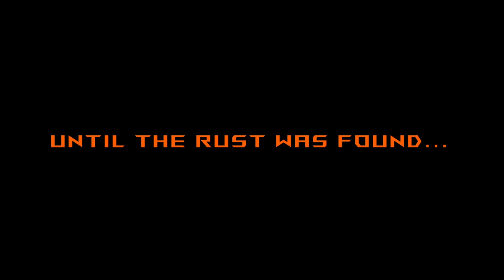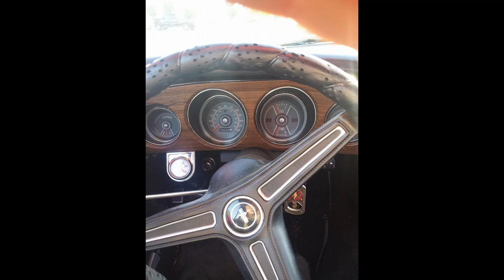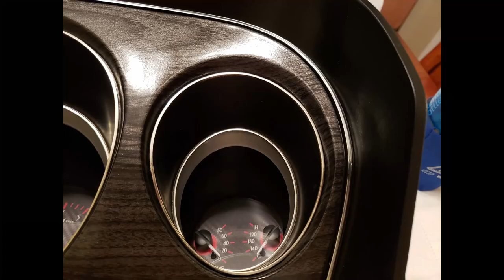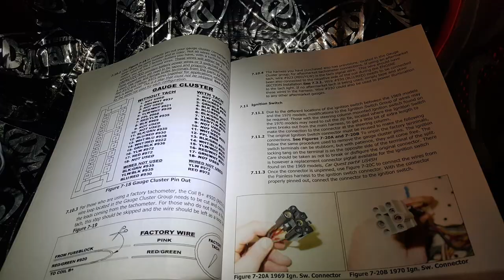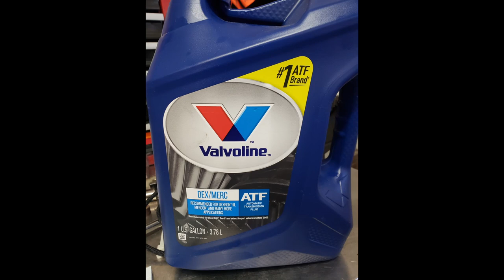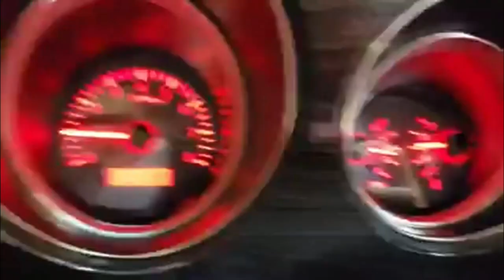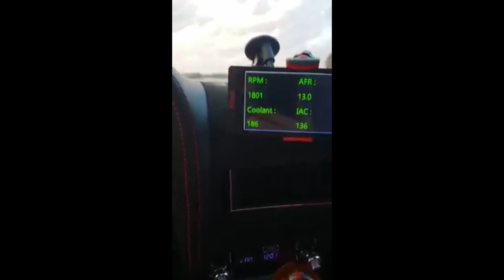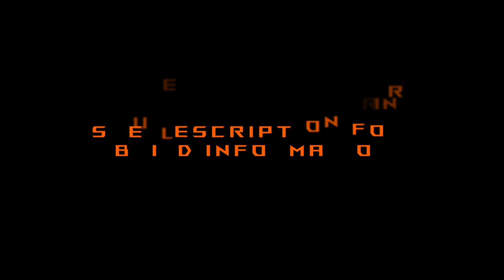1970 Ford Mustang Grande Build Video.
A story in photos, this video takes you through my 10-year journey of restoring this 1970 Mustang Grande, while adding a ton of modern touches.  See below for build specs.

I would like to thank all of my friends and family who helped and/or supported this build. It would not be possible without each and every one of you.

Start: 1970 Mustang Grande Coupe
Calypso Coral Orange, 302, C4 Auto, Power Disc Brakes, Power Steering.

Build:
Engine bottom end: 1973 marine 302 (yes, from a boat). Bored .060 over, Scat 347 stroker kit, Eagle rods, sealed power hypoeutectic pistons. Totals 352 cubic inches.

Top: Edelbrock performer aluminum heads, comp cam, lifters and timing setup. Edelbrock Torker II intake. FiTech fuel injection.

Accessories: Classic Auto Air AC, single wire alternator, foxbody serpentine setup, Champion 4 row radiator with dual electric fans.

Trans: Tremec T-56 6 speed (aftermarket). Viper-spec input shaft, upgraded keys, McCleod twin-disc RST clutch.

Rear: 1971 Mustang housing, Quick Performance 9" unit, 4.11 gears, clutch style posi, 31 spline Moser axles.

Front suspension: AJE tubular crossmember, 03 Cobra steering rack, spindles, Viking coilovers and castor/camber plates. 1-7/8" swaybar.

Rear suspension: 4.5 leaf stiff springs with Caltrac traction bars.

Brakes: 03 Cobra discs all the way around, 04 V6 Mustang brake booster, 04 Ranger master cylinder, Wilwood proportioning valve.

Interior: NuRelics power window kit, hydrodipped wood panels, full sound deadening, TMI leather dash, backup camera, Classic Autosound radio, Pioneer and JVC speakers, DRAGONBALL shift knob on a Hurst shifter. Lokar emergency brake relocation, Dakota Digital VHX gauges, FiTech touch screen.

Jared